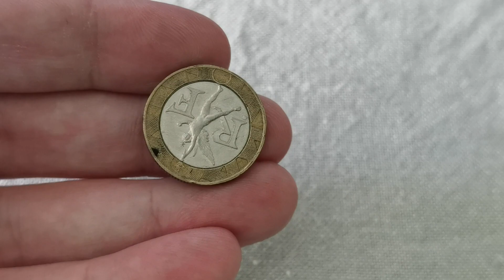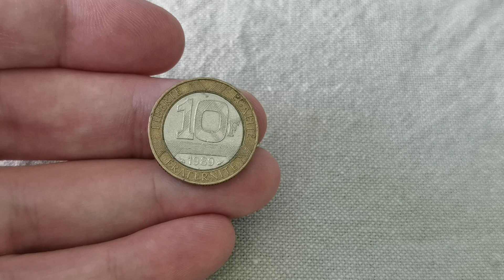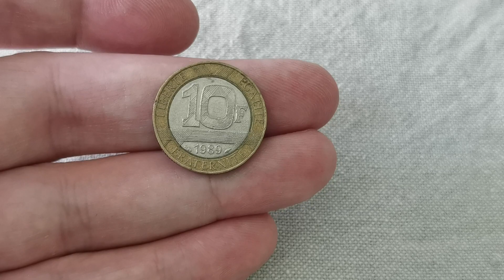10 Francs Fifth Republic France